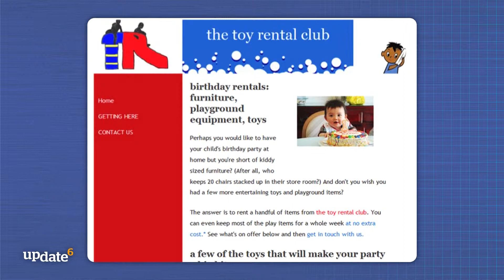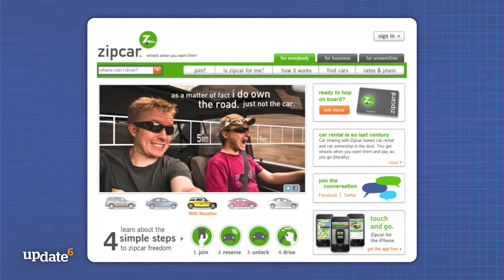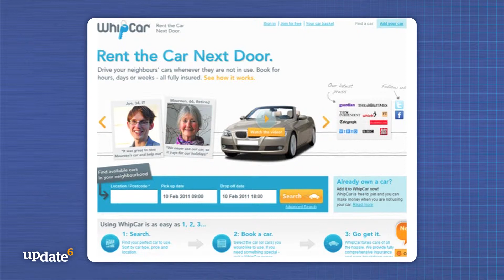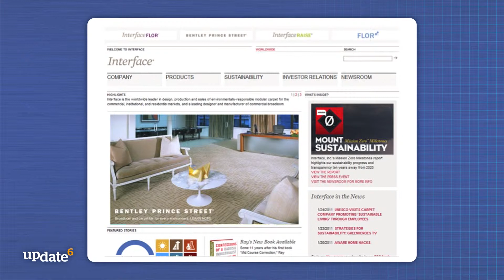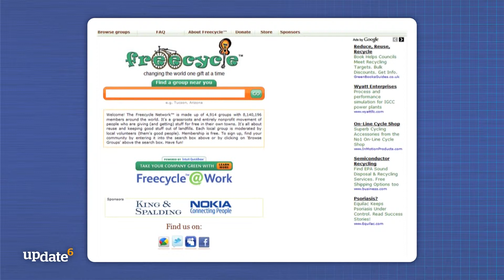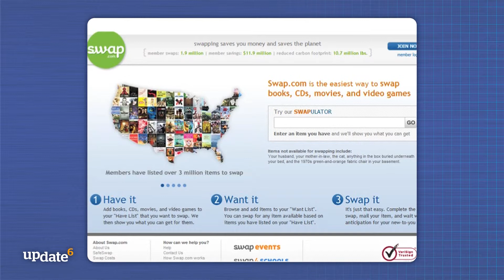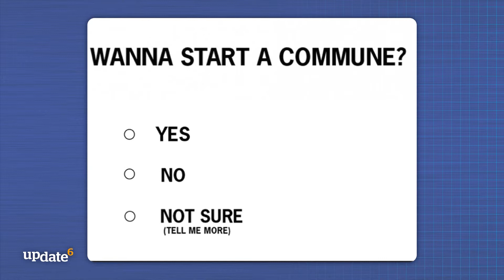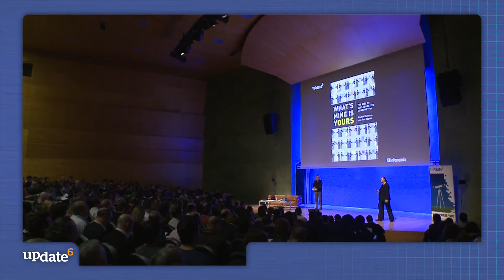Update 6 - Idea 8 Consumo colaborativo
Infonomia seleccionó algunas de las ideas y experiencias más relevantes de lo que aconteció en el mundo de los negocios a finales de 2011, a partir de analizar decenas de fuentes de información. En sólo dos horas, el evento update presenta 10 ideas clave que todo directivo debe conocer: "what's going on in the world of business, now".